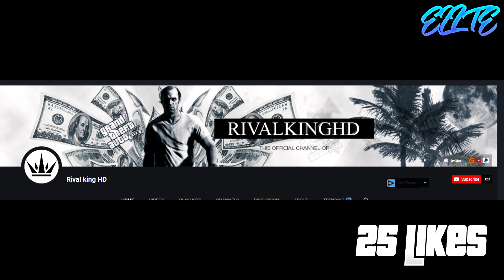*NEW* GTA 5 Online Money Glitch After Patch 1.41 (10k per minute)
Second Channel
GTA 5 Online - Create A Modded Outfit Using Clothing Glitches *After Patch 1.39* (Gta 5 Glitches)
►In Today's Video I Will Be Showing You Guy's A GTA 5 Online Top 10 Glitches, GTA 5 Duplication Glitch, GTA 5 Invisible Arms Glitch, GTA 5 Modded Outfit After Patch 1.39, GTA V Modded Outfit Glitch, GTA 5 How to make a modded outfit after patch 1.39, GTA 5 Online Invisible Body Glitch, GTA 5 Top 10 Glitches After Patch 1.35, PS3, PS4, Xbox360, XboxOne
►I Hope You Guys Did Enjoy This GTA 5 Duplication Glitch, New GTA 5 Glitches, GTA 5 Modded Outfit Glitch, GTA 5 Duffel Bag Glitch After Patch 1.39, GTA 5 Invisible Body Glitch, PS4, PS3, Xbox One, Xbox 360, PC, Please Like, Subscribe, and Share This Video.
► Feel Free To Add Me
PS4: Toxickillzgames
Comment EliteFam if your part of the family